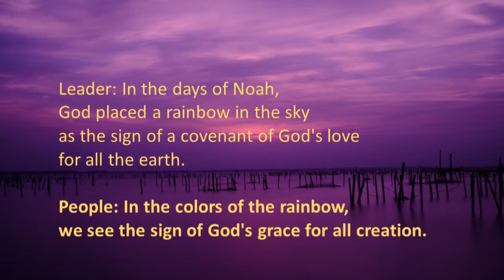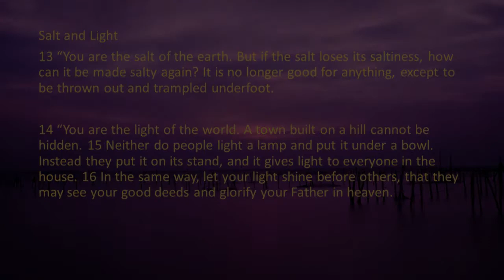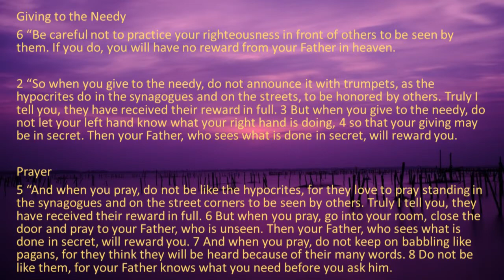Worship March 7, 2021 Sermon: Practicing Piety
Rev. Kathleen W. Haynes, Pastor
Mt. Olive & Relief United Methodist Churches
,Third Sunday of Lent
Scripture: Matthew 5:13-16 & 6:1-8,14-16
Sermon: Practicing Piety
Sermon Series: The Sermon on the Mount